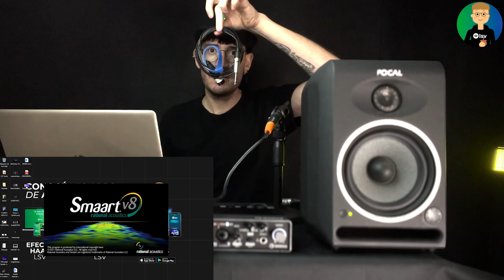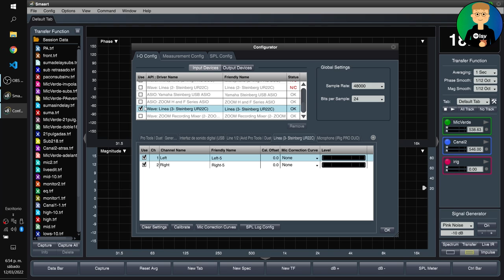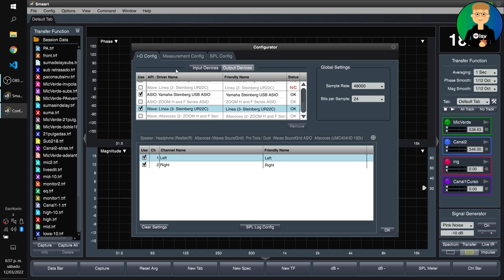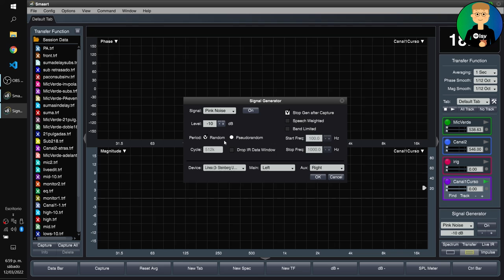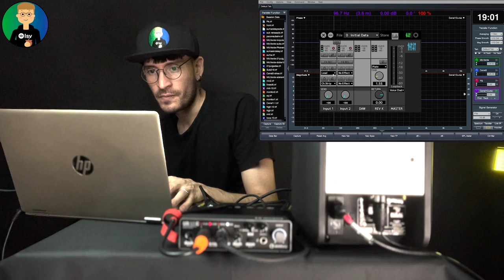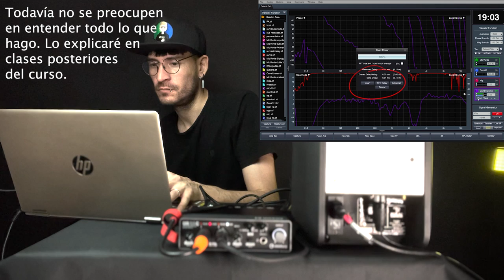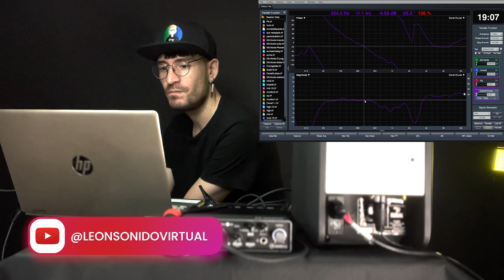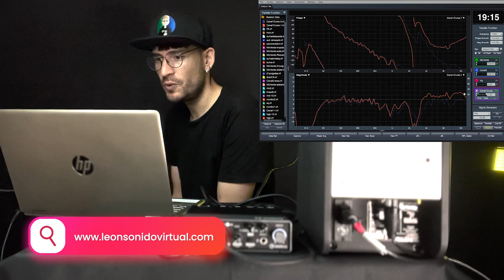SMAART LIVE - Configuración DEFINITIVA de Smaart Live + Tips y Trucos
Este video podría durar 5 minutos y enseñarte las configuraciones, pero me gusta dar información muy util extra y por eso nos demoramos un poco más pero a la larga estoy seguro que todos esos Tips y Trucos te van a servir para resolver problemas que tienes o has tenido.
Si no entendes todo lo que digo y te gusta este tema y queres saber BIEN para que ajustar un equipo y como hacerlo de manera profesional, entonces sos candidat@ a tomar mi curso de ajuste de sistemas de 0 a 100

FFT: La transformada rápida de Fourier, conocida por la abreviatura FFT (del inglés Fast Fourier Transform) es un algoritmo eficiente que permite calcular la transformada de Fourier discreta (DFT) y su inversa. La FFT es de gran importancia en una amplia variedad de aplicaciones, desde el tratamiento digital de señales y filtrado digital en general a la resolución de ecuaciones en derivadas parciales o los algoritmos de multiplicación rápida de grandes enteros.